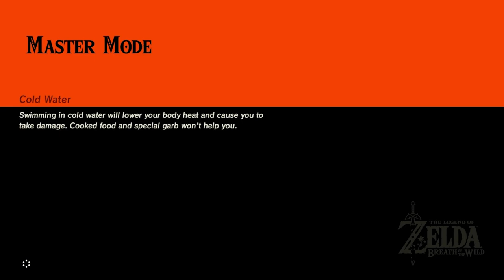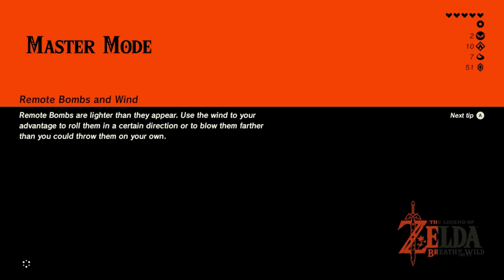To Kakariko Village The Legend of Zelda Breath of The Wild | Master Mode All DLC Walkthrough Pt. 5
fit a few shrines and the new fighting abilities in here.